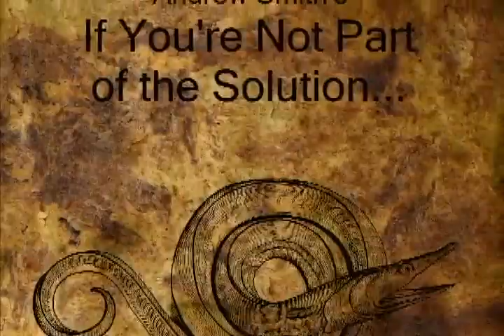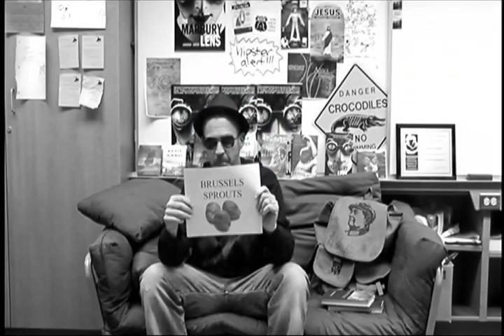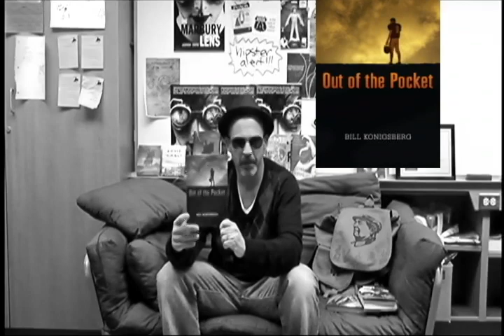If You're Not Part Of The Solution